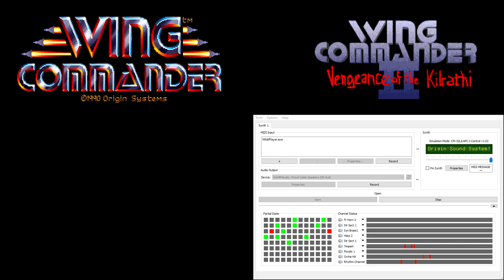Wing Commander CM-32L OST - Mission - Strike